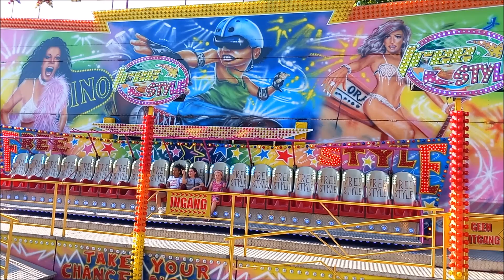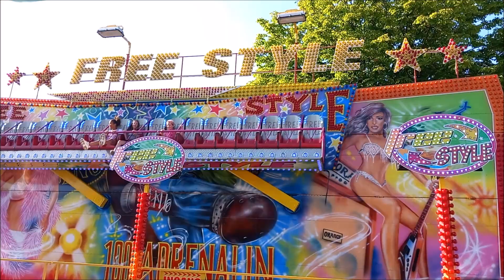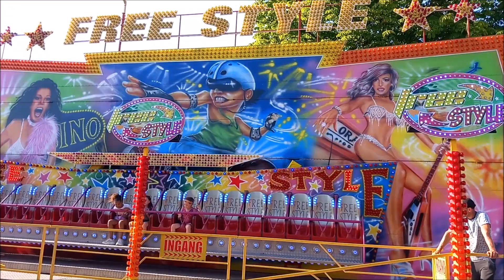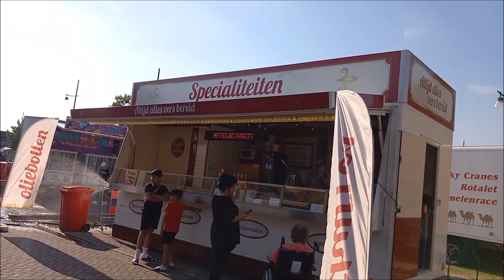VOORJAARSKERMIS IN DUIVEN 2023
EEN KORTE VERSLAG VAN DE VOORJAARSKERMIS IN DUIVEN 2023